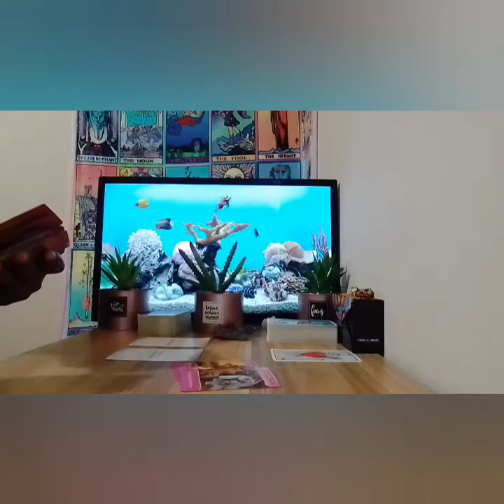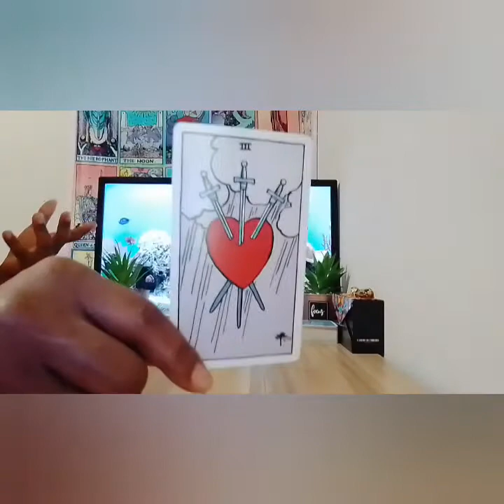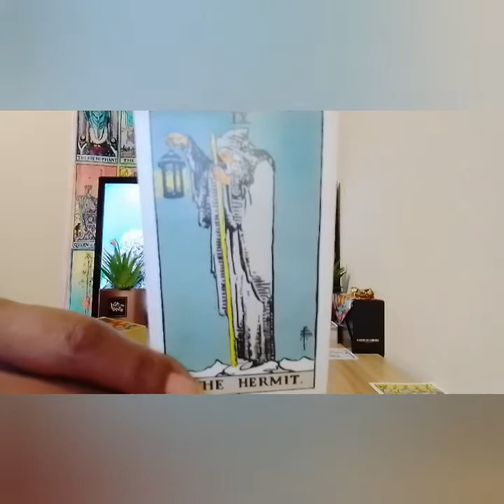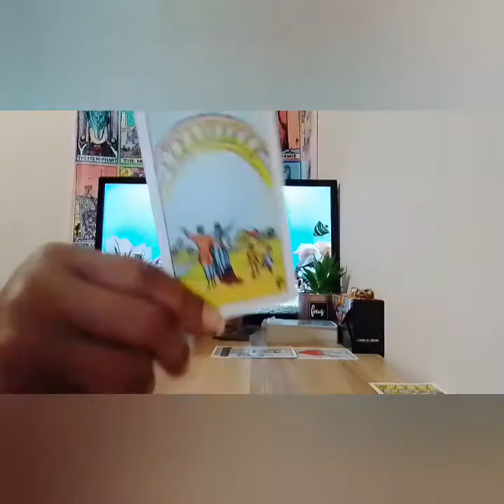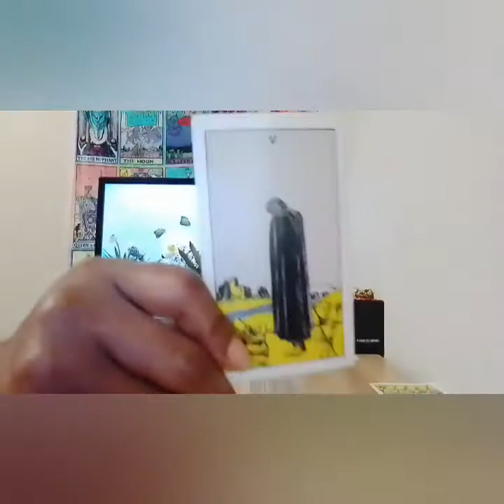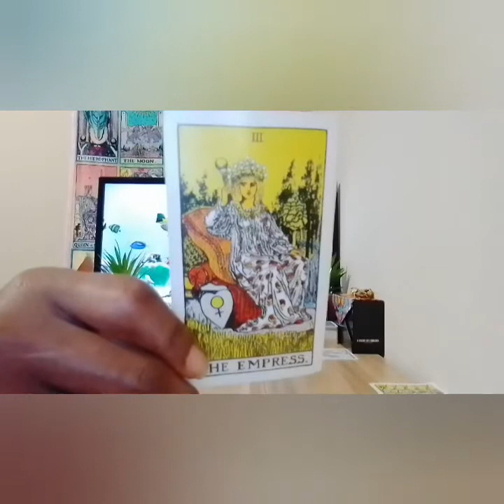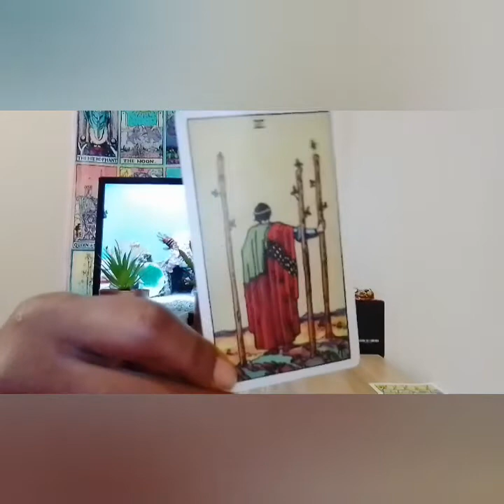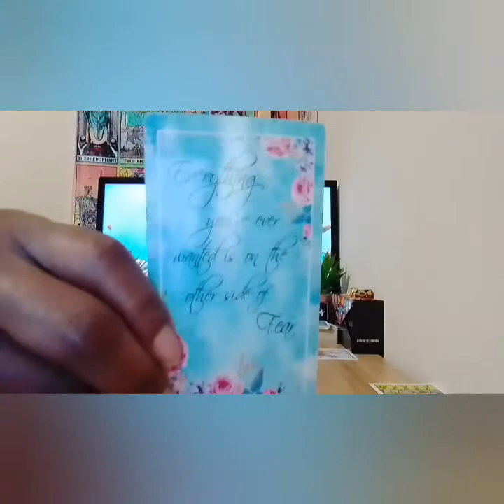Pisces ♓"I can't do this" Some1 is heartbroken, they r married, some1 walked away from a ❤️ triangle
one question (yes or no) are $22

I am a super Empath/professional psychic Tarot Reader, I do collective readings & personal private readings, I am tapped into the Divine sprit, I have clairvoyance (vision) clairsenitence (Feeling) clairaudience (hearing)  Clairalience (Smells) I've been reading tarot for quite sometime and ready, willing & able to to share my gifts with you and share all the info you need according to your Tarot Reading. I am hear to help you find the clarity you need in your life, love, career, money, family, whatever you need your spirit guides to assist you I am be able to tap into the spritual realm. I'm am very spritual but I don't do readings for the dead, other than that thank you so much for joining me on my journey and allowing me to help you with yours.